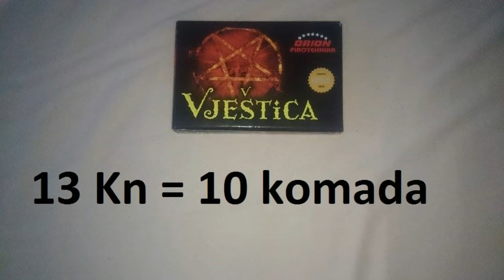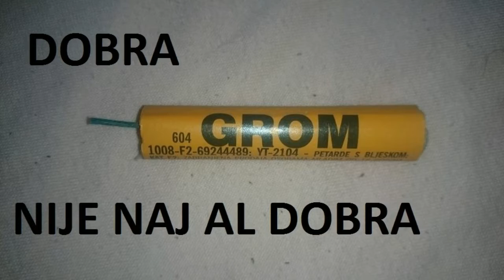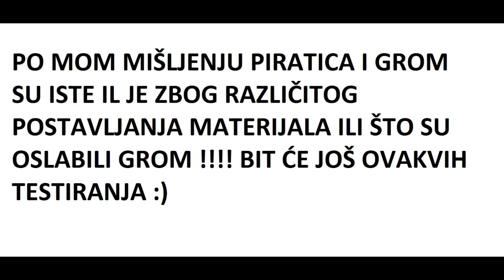testiranje#1. vještica,grom,crazy dog i veliki pirat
bit će još testiranja iako bi bilo najbolje ispod lonca ili da nešto uništavam !!! al neznam što ?